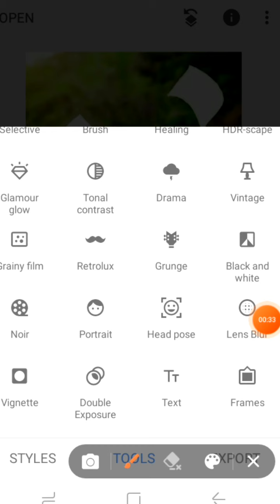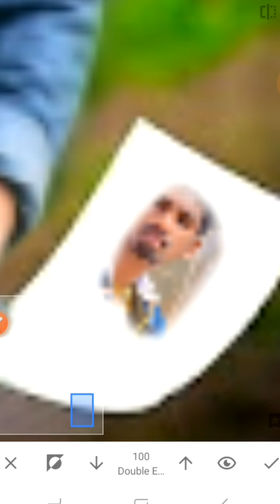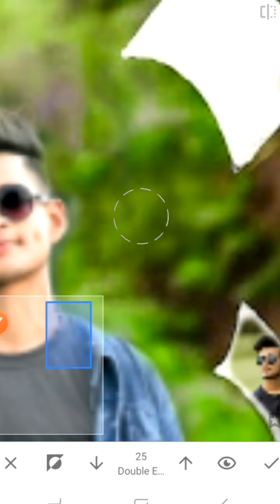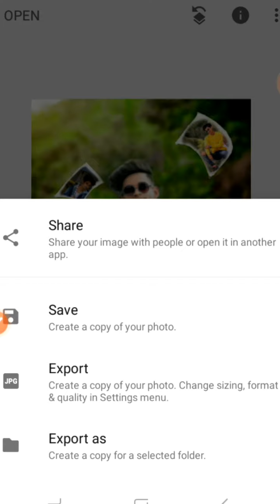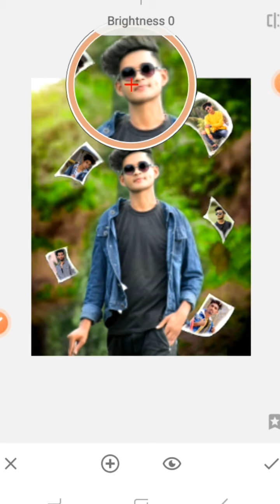snapseed new photo editing tricks jun 2021// instgram tranding photo editing sanpseed mekaishe kare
snpseed tutorial in hindi
photo bana sikhe
photo bana sikhavo
how to caret passport size photo in photosop tutorial
30 second photo editing kaishe kare
30 second photo editing short video kaishe kare
15 second photo editing short
how to youtubers earn money
how to verify your youtube account
new photo editing snapseed 2021
picsart new editing
copy paste lightroom editing
photo kaise edit karen
photo kaise edit karenge
photo kaise edit kar sakte hain
photo kaise banta hai achha achha
photo kaise banaye computer me
photo ko gora kaise banaye
snapseed chalana sikhe
snapseed photo editing chalana sikhe
snapseed change shirt color
snapseed kaise chalate
snapseed chalane ka tarika
lightroom kaise chalate hain
lightroom face editing
lightroom app kaise chala jata hai